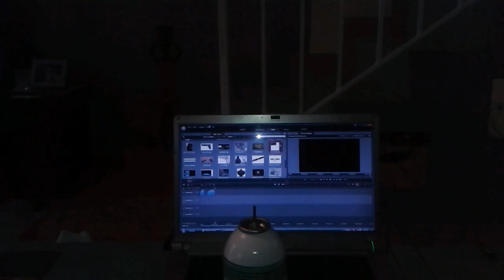( Review ) Glock G19 KSC en Français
Review du célèbre Glock 19 utilisé par les Forces Spéeciales du monde entier